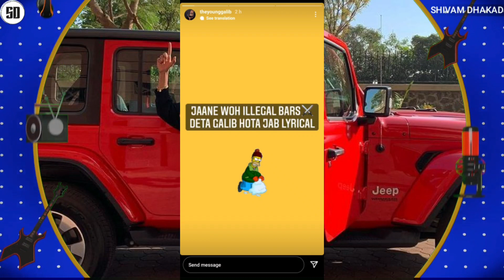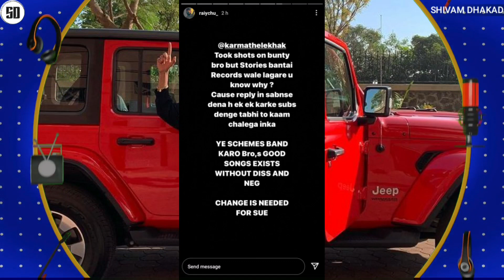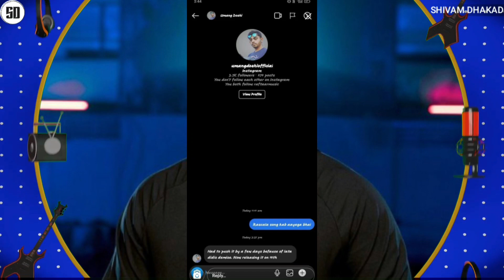BANTAI RECORD VS KALAMKAAR | AGAIN KARMA POKE | KING SUPPORT ! | MC STAN SONG STROY & ANGRY ON DISS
News Credit :-
Ragib Abbas